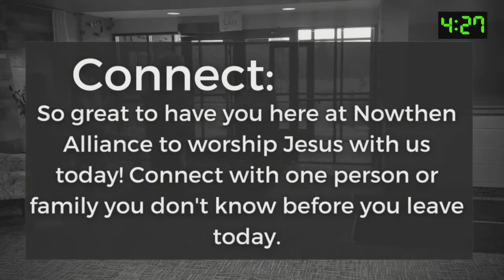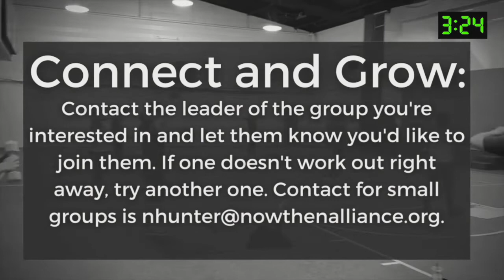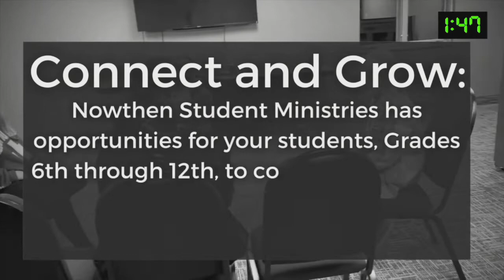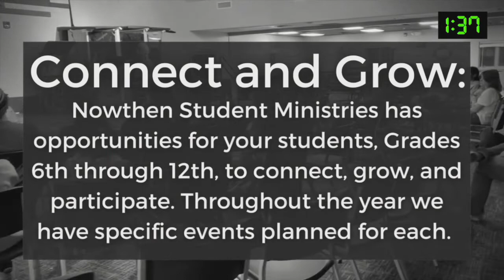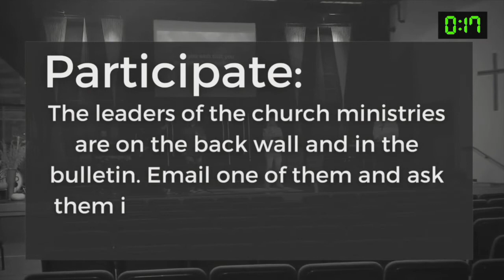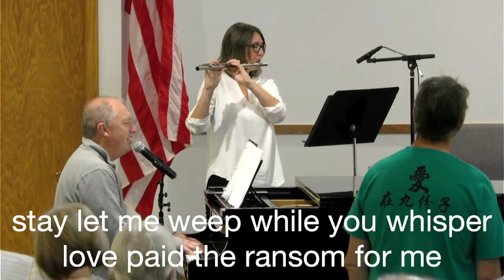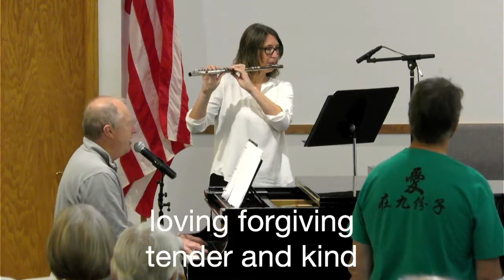October 16 Traditional Service